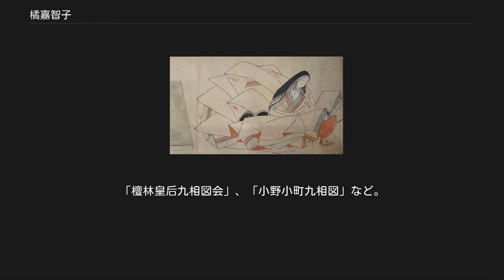橘嘉智子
日本の神_(人物神)
橘 嘉智子（たちばな の かちこ、786年〈延暦5年〉- 850年6月17日〈嘉祥3年5月4日〉）は、日本の第52代天皇・嵯峨天皇の皇后。
 橘奈良麻呂の孫、贈太政大臣・橘清友の娘。
母は田口家主の娘で、贈正一位・田口三千媛。
兄弟に右大臣・橘氏公がいる。
檀林寺を創建し、檀林皇后（だんりんこうごう）と称された。
 嵯峨天皇が親王の時に入侍し、即位後の大同4年（809年）6月に夫人となり、正四位下に叙される。
翌弘仁元年（810年）11月、従三位に昇る。
弘仁6年（815年）7月13日、皇后に立てられる。
嵯峨天皇との間に仁明天皇（正良親王）・正子内親王（淳和天皇皇后）他2男5女をもうけた。
嵯峨天皇の淳和への譲位に伴い、 弘仁14年（823年）4月23日皇太后となる。
仁明天皇即位により、天長10年（833年）3月2日、太皇太后となる。
嘉祥3年（850年）3月に落飾。
同年5月4日、冷然院において崩御。
 享年65。
 世に類なき麗人であったといわれる。
桓武天皇皇女の高津内親王が妃を廃された後、姻戚である藤原冬嗣（嘉智子の姉安子は冬嗣夫人美都子の弟三守の妻だった）らの後押しで立后したと考えられる。
橘氏出身としては最初で最後の皇后である。
 仏教への信仰が篤く、嵯峨野に日本最初の禅院檀林寺を創建したことから檀林皇后と呼ばれるようになる。
嵯峨天皇譲位後は共に冷然院・嵯峨院に住んだ。
嵯峨上皇の崩後も太皇太后として朝廷で隠然たる勢力を有し、橘氏の子弟のために大学別曹学館院を設立するなど勢威を誇り、仁明天皇の地位を安定させるために承和の変にも深く関わったといわれる。
そのため、廃太子・恒貞親王の実母である娘の正子内親王は嘉智子を深く恨んだと言われている。
 皇后の遺体を食らう鳥 仏教に深く帰依しており、自分の体を餌として与えて鳥や獣の飢を救うため、または、この世のあらゆるものは移り変わり永遠なるものは一つも無いという「諸行無常」の真理を自らの身をもって示して、人々の心に菩提心（覚りを求める心）を呼び起こすために、死に臨んで、自らの遺体を埋葬せず路傍に放置せよと遺言し、帷子辻において遺体が腐乱して白骨化していく様子を人々に示したといわれる。
または、その遺体の変化の過程を絵師に描かせたという伝説がある。
 ^ 前天皇嵯峨に対する淳和新天皇の詔（『類聚国史』帝王部五の弘仁十四年四月丁未条）に、「宜下猶上二尊号一、為二太上天皇一、皇太后曰二太皇太后一、皇后為中皇太后上」とある。
出典は筧敏生『古代王権と律令制度』（2002年、校倉書房）P.289 ^ 「平安時代、嵯峨天皇の皇后橘嘉智子によって、現在の京都天竜寺（京都市右京区嵯峨）の地に創建された寺で、現在は廃絶。」（田村晃祐による解説、『日本大百科全書（小学館）』） ^ 帷子辻参照。
 ^ 野に捨てられた死体が腐乱し、白骨となる様を主題とした絵画を「九相図」（九相詩絵巻）」「人道（九）不浄相之図」と呼ぶ。
「檀林皇后九相図会」、「小野小町九相図」など。